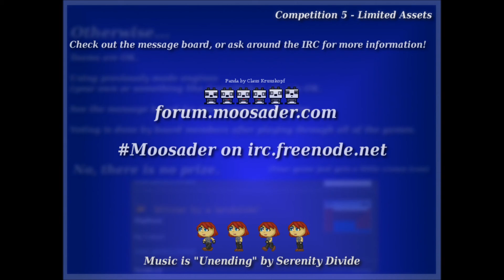Moosader GameDev Competition 5 - Limited Assets! 6-17 through 7-18!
The newest Moosader message board competition is going to start soon!
It runs from June 17, 2011 to July 18, 2011.

Hang out in the IRC for ideas and help!
irc.freenode.net